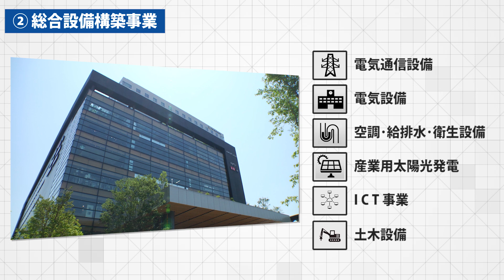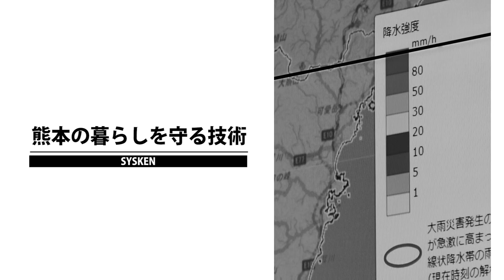（2024年6月版）ドキュメント「エンジニアリング部門に密着」【SYSKEN】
SYSKENは九州を代表するインフラ企業で、NTT系列のインフラ事業と総合設備構築事業を展開しています。熊本県庁の防災センターの設備工事を手掛け、地域の安全と快適な生活に貢献しています。

🌟 九州のインフラ企業: SYSKENは熊本市中央区に本社を構え、700名の従業員を抱え、年商31億円を誇る九州の代表的なインフラ企業です。
📡 NTT系列のインフラ事業: 九州の通信回線ネットワークや携帯移動通信の基局を構築し、九州のインターネットライフを支えています。
🔧 総合設備構築事業: 電気通信設備、電気空調、産業用太陽光発電の設置など、幅広い設備工事を手掛けています。
🛡️ 防災センターの設備工事: 熊本県庁の防災センターの設備工事に携わり、地域の安全と防災対策に貢献しています。
🏆 優秀施工会社表彰: 2023年に熊本県優秀施工会社表彰を受賞し、技術力と実績が評価されています。
💪 地域貢献と誇り: 長嶋さんは、地域の暮らしを支える仕事に誇りを持ち、自信を持って業務に取り組んでいます。

‹動画のキーワード›
インフラ
設備工事
防災

■事業内容：インターネット関連／設備・設備工事関連／建設／情報処理等

■関連動画